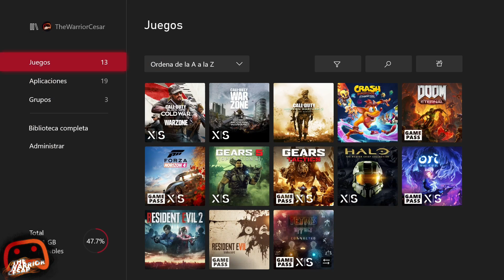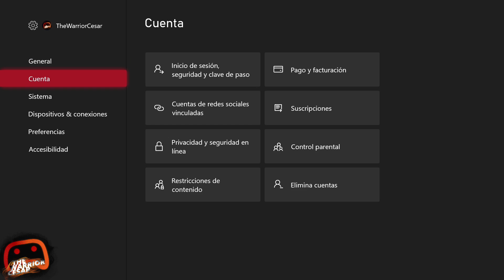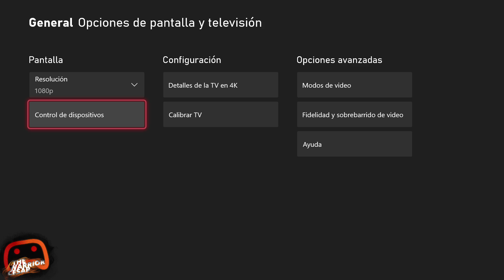Cómo activar los 120 FPS en Call of Duty WARZONE en Xbox Series X y Series S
▶ Mi setup
Monitor de 144Hz
Mis Headsets para xbox One y
Microfono de grabación
Capturadora que uso
Mi web cam
Mi sistema de audio
Teclado mecánico que uso
Estación de carga de mis controles